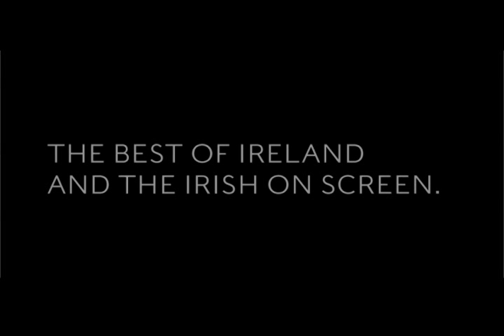Irish Film Montage